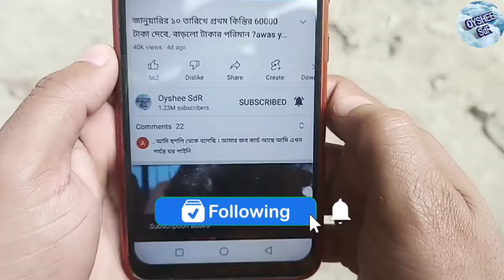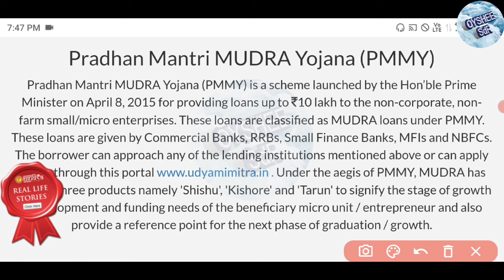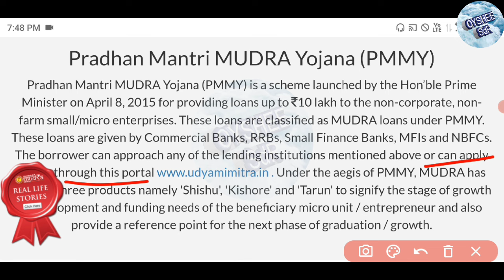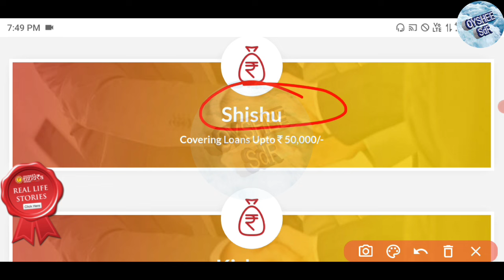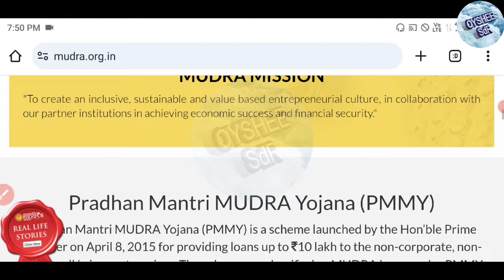মুদ্রা লোন, Mudra loan up to 10 lakh, how to apply, eligibility details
আজকের ভিডিওটা দেখানো হয়েছে প্রধানমন্ত্রী মুদ্রা যোজনা কিভাবে আবেদন করা যাবে, কিভাবে 50000 থেকে 10 লক্ষ টাকা পর্যন্ত লোন পাওয়া যেতে পারে।

প্রধানমন্ত্রী মুদ্রা যোজনা
মুদ্রা লোন আবেদন পদ্ধতি
মুদ্রা লোন ডিটেইলস
মুদ্রা লোন কিভাবে পাওয়া যায়
মুদ্রা লোনের আবেদন
 Pradhanmantri mudra Yojana
Pradhanmantri mudra loan online apply